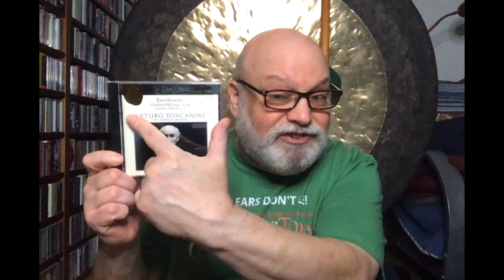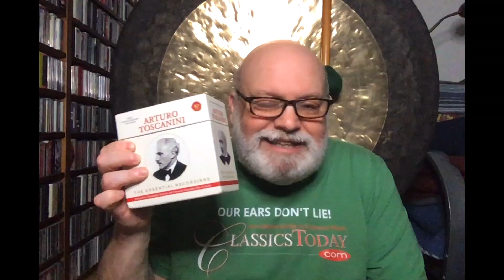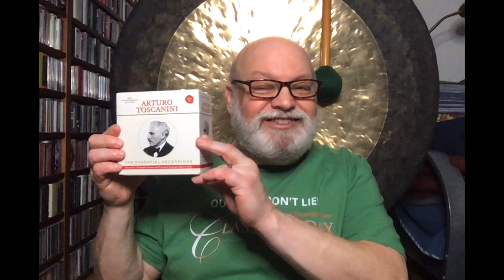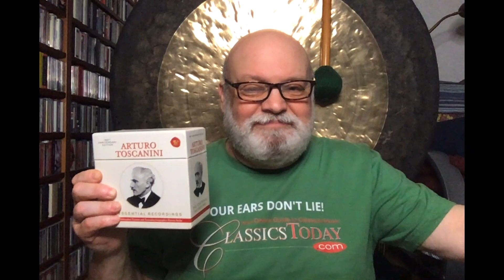Music Chat: How The Industry Made Classical Music Worthless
Here's a cautionary tale, told as a brief history of Toscanini editions: how the classical music industry systematically diminished the quality image of its own product to the point where it has become, effectively, valueless. Having achieved this lamentable milestone, what's to be done about it? I have no idea, to be honest, but that sure won't stop us from having one hell of a conversation.